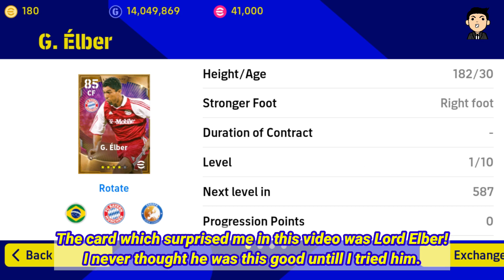Konami Made Me Purchase these Cards! • eFootball 23 Mobile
If this video was Helpful Please give a Like 💝

00:00 Intro
00:07 Scholes
00:58 Luis Diaz
01:50 Elber
02:47 Azpilicueta